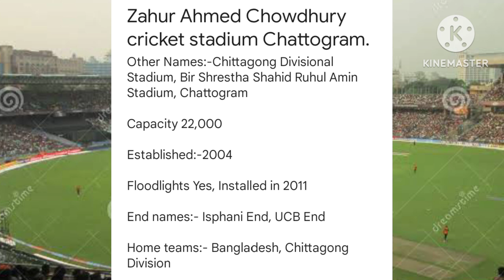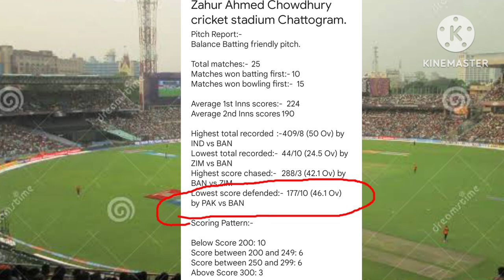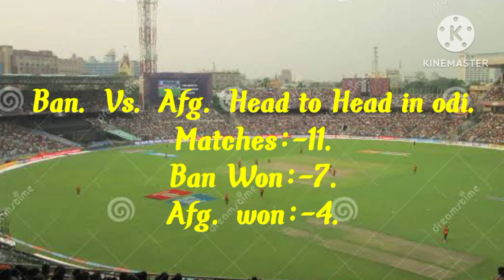Zahur Ahmed Chowdhury Cricket stadium Chattogram pitch Report/Bangladesh Vs Afghanistan Odi Series.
Zahur Ahmed Chowdhury cricket stadium Chittagong chattogram pitch Report/Bangladesh Vs Ireland Vs Bangladesh T20. series pitch Report/Ban. vs. ire. vs. ban. T20 pitch Report.
1- Bangladesh Vs Afghanistan Odi Series Zahur Ahmed Chowdhury cricket stadium Chittagong chattogram pitch Report 2023.
2- Afghanistan Vs Bangladesh one day international series Zahur Ahmed Chowdhury cricket stadium Chittagong chattogram pitch Report 2023.
3- Ban vs AFG. Odi series Zahur Ahmed Chowdhury cricket stadium Chittagong chattogram pitch Report 2023.
4- AFG. Vs Ban One day international Match Zahur Ahmed Chowdhury cricket stadium Chittagong chattogram pitch Report 2023.
5- Afghanistan tour of Bangladesh 2023.
6- Zahur Ahmed Chowdhury cricket stadium Chittagong chattogram pitch Report 2023.